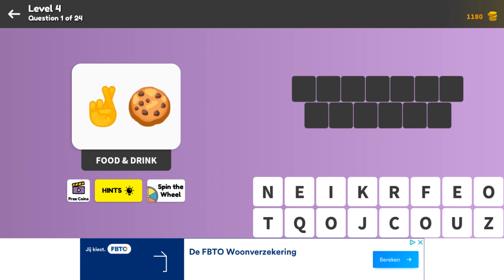Emoji Game Level 4 Question 1